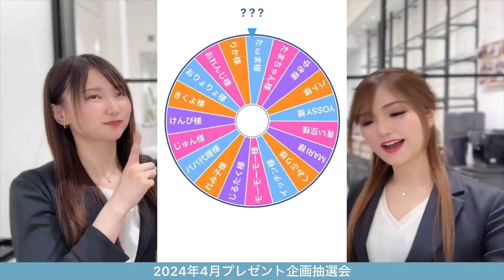2024年4月プレゼント企画ルーレット抽選会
LUCIR-K GROUP公式アプリで申し込みするプレゼント企画。今回はラボグロウンダイヤモンド0.3ctを1名様にプレゼント！ルーレットにて抽選です。ぜひご覧ください。